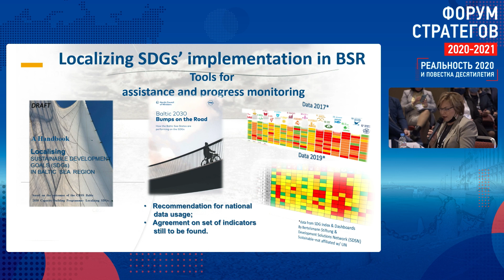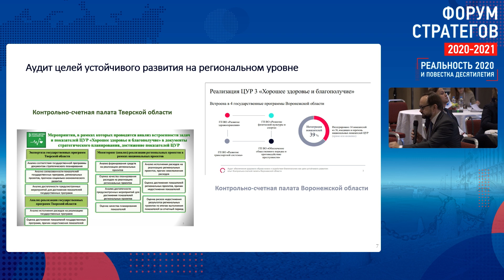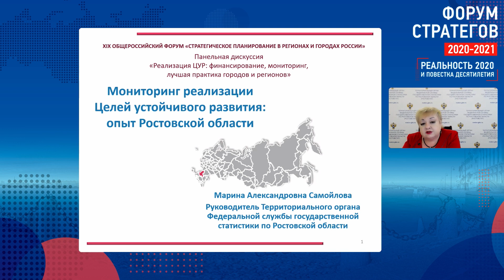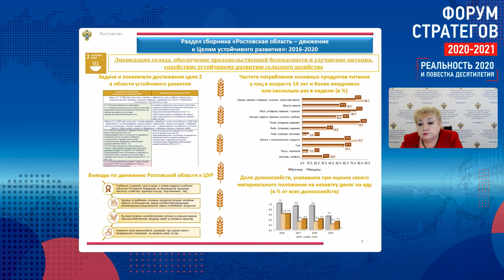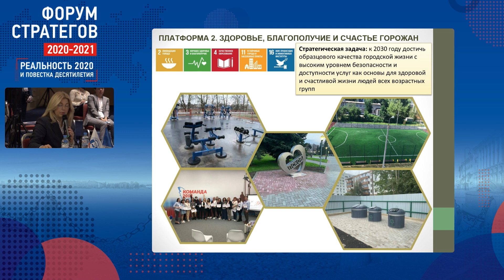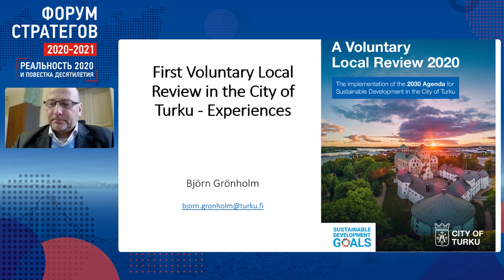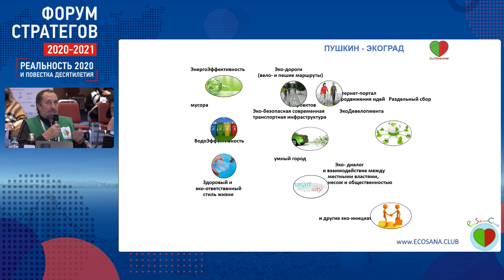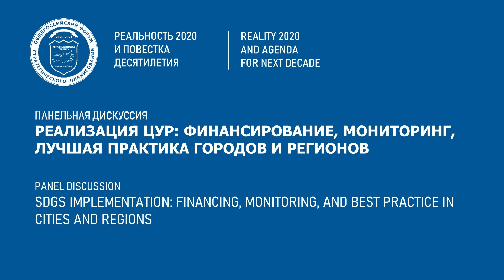Панельная дискуссия. Реализация ЦУР: финансирование, мониторинг, лучшая практика городов и регионов